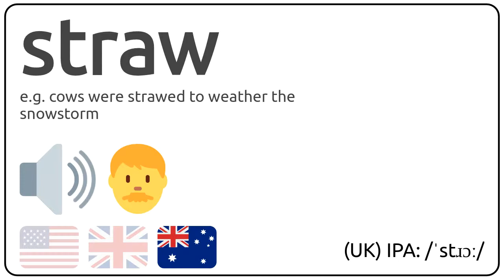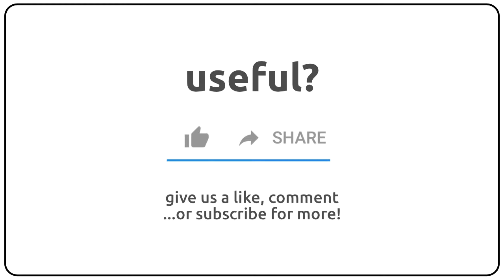How to pronounce straw in english?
How to pronunce straw in english
How to pronunce straw in american accent 🇺🇸?
How to pronunce straw in british accent 🇬🇧?
How to pronunce straw in australian accent 🇦🇺?

Como se dice straw en ingles?
Como se pronuncia straw en ingles?